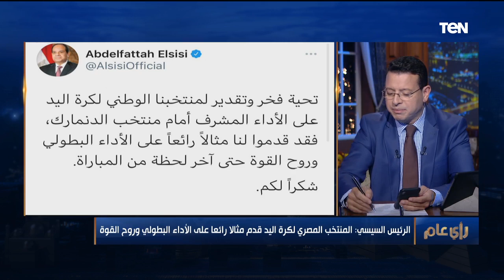"الجيل ده هو الأعظم في تاريخ مصر".. أول تعليق من مدير بطولة العالم لكرة اليد بعد خروج متخب مصر